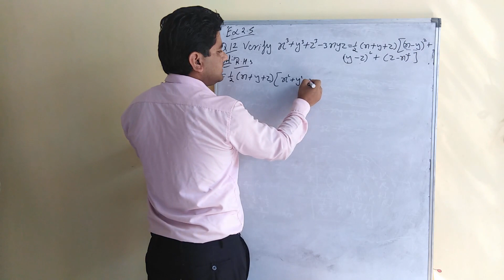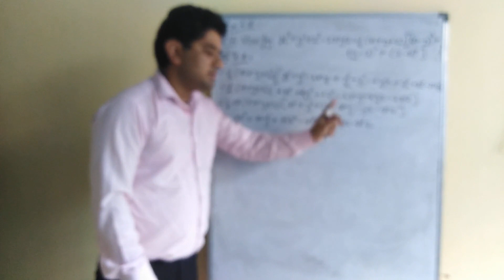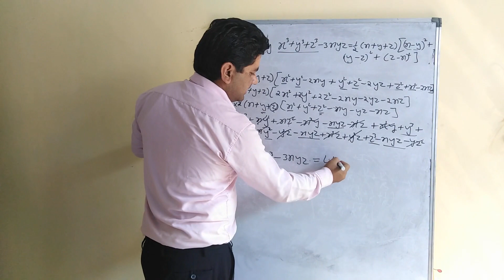Polynomial CLASS IX|CBSE|Ex2.5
Polynomial ex2.5